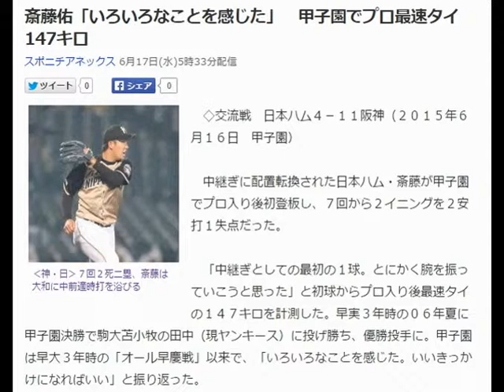斎藤佑「いろいろなことを感じた」 甲子園でプロ最速タイ147キロ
‹神・日›７回２死二塁、斎藤は大和に中前適時打を浴びる
　◇交流戦　日本ハム４－１１阪神（２０１５年６月１６日　甲子園）

　中継ぎに配置転換された日本ハム・斎藤が甲子園でプロ入り後初登板し、７回から２イニングを２安打１失点だった。

　「中継ぎとしての最初の１球。とにかく腕を振っていこうと思った」と初球からプロ入り後最速タイの１４７キロを計測した。早実３年時の０６年夏に甲子園決勝で駒大苫小牧の田中（現ヤンキース）に投げ勝ち、優勝投手に。甲子園は早大３年時の「オール早慶戦」以来で、「いろいろなことを感じた。いいきっかけになればいい」と振り返った。

【関連記事】
日本ハム・斎藤佑、プロ初の甲子園マウンドも２回１失点
佑ちゃん　救援転向後初昇格！前日夜中に言われ３回に到着
クローザー佑“プロ初Ｓ”イースタン西武戦で５球３人斬り
２軍戦でも大炎上…斎藤佑　無期限２軍調整で早くも試練
駒大苫小牧 、 ヤンキース 、 日本ハム を調べる
最終更新:6月17日(水)5時33分スポニチアネックス